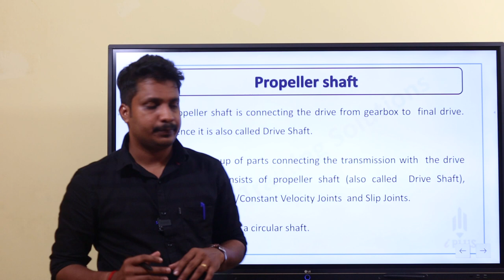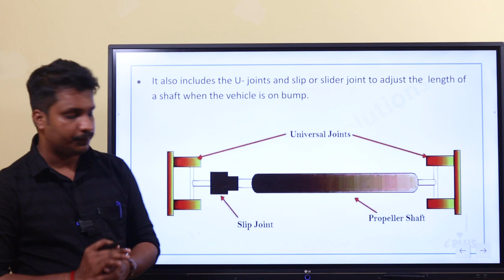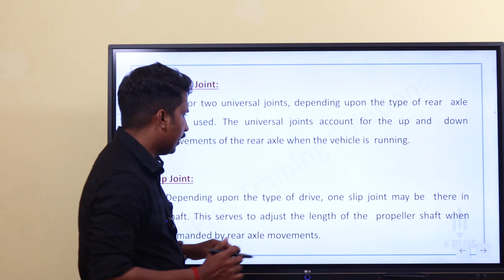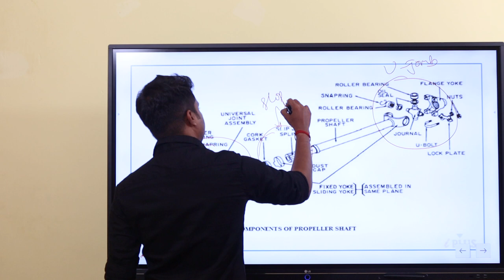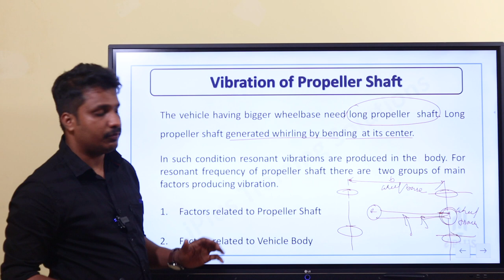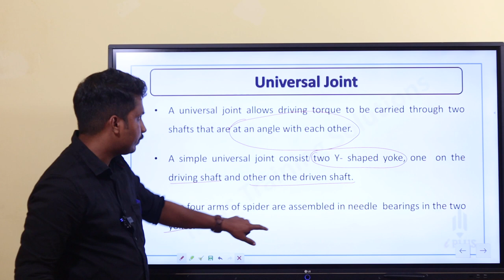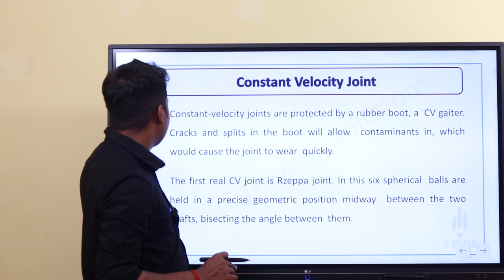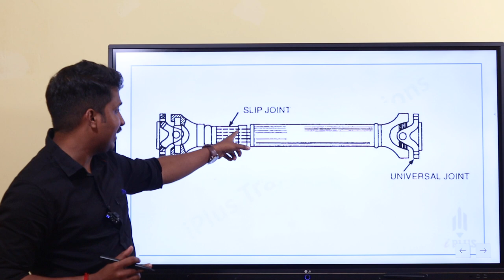Driveline | Automobile Engineering | Assistant Motor Vehicle Inspector - Part 1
🎓 Study plan